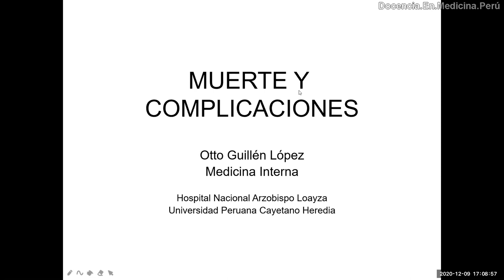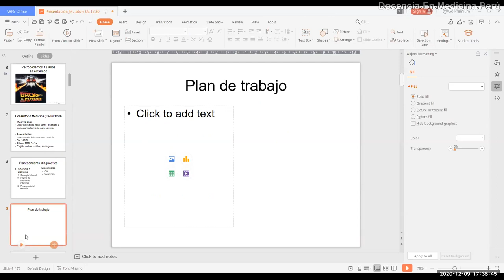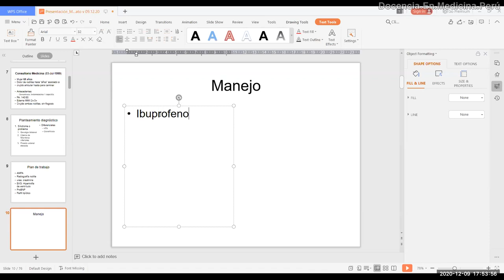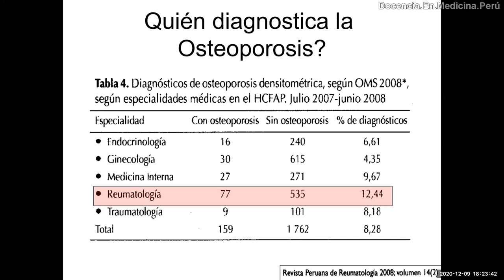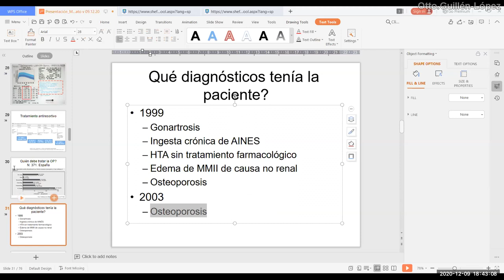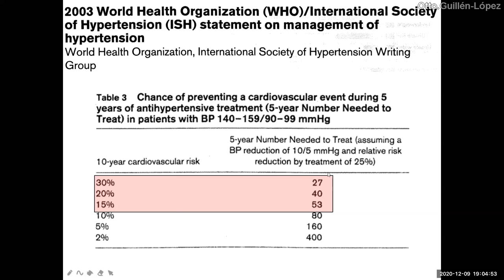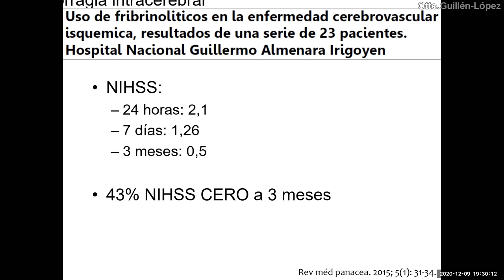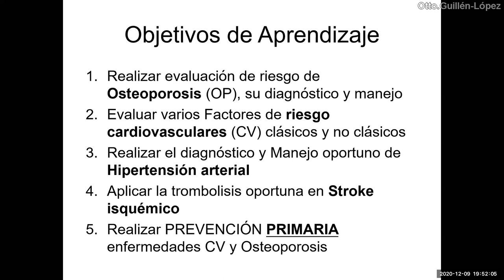Mujer de 86 años con enfermedades a través de 12 años de su vida - PodCast 09.12.2020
Discusión (larga) sobre el caso de una paciente de 86 años que llega a la emergencia con fractura de cadera en el Hospital Arzobispo Loayza de Lima, Perú.
Analizamos algunas de sus enfermedades en el transcurso de más de una década de atenciones de salud en el hospital.
Pueden ver la discusión por capítulos” si lo consideran.

0:00 Presentación del caso en “el presente”
5:36 “Viajamos” 12 años al pasado a su primera consulta médica
57:35 “Avanzamos” 4 años a su segunda consulta en Reumatología
1:07:42 “Avanzamos” 4 años más a su tercera consulta médica en cardiología
1:25:56 “Regresamos al presente” de la paciente a ver su desenlace
1:56:39 Qué hubiera prevenido los acontecimientos en la paciente?